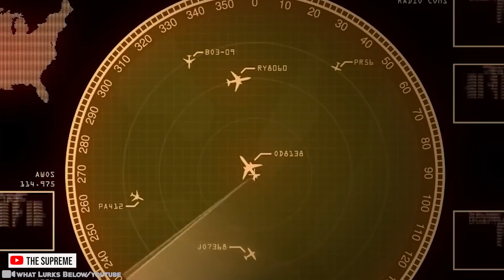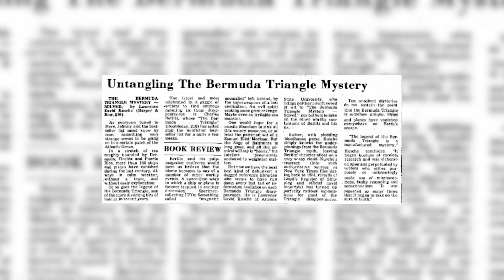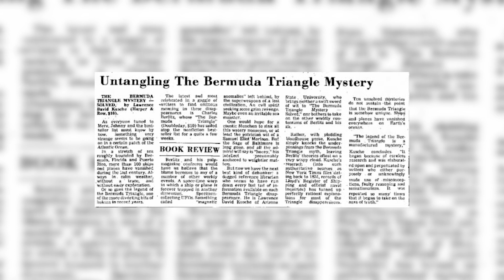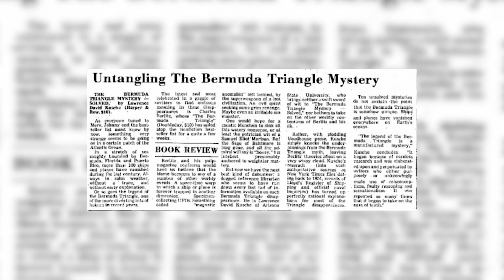Ce se ascunde sub apa din Triunghiul Bermudelor?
Spațiul reprezintă una dintre pasiunile tale? Atunci ai nimerit unde trebuie!

Ai și alte pasiuni înafară de spațiu și univers? Urmărește-ne și celelalte proiecte: